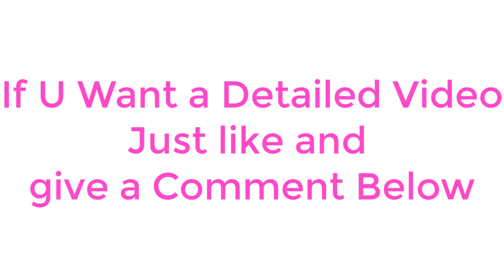Army Recruitment Rally IRO Delhi Cantt 2017-2018 || Soldiers General Duty, Soldier Technical 2017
Army Recruitment Rally IRO Delhi Cantt 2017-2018 || Soldiers General Duty, Soldier Technical 2017 october rally

Candidates are to report to rally site and bring following documents in original along with two attested photocopies of each:

1- Xth Class Certificate indicating date of birth.

2- Xth / XIIth Class marks sheet.

3- Character Certificate signed by village Sarpanch (not more than six months old).

4- Domicile/Nativity Certificate issued by authorized Govt official
    Caste Certificate issued by authorized Government official.

5- Relationship Certificate in case of Son Of Serving Soldier / Ex-Servicemen / War Widow issued by SRO / CRO of Record Office with Serial No., Name and Application of the officer signing the certificate duly affixed with round stamp.

6- Relevant Certificate in respect of Outstanding Sportsman.
   National Cadet Corps (NCC) Certificate (A/B/C Certificate if held)
   signed by the Battalion Commander / Group Commander.